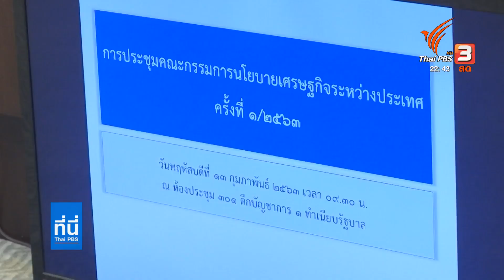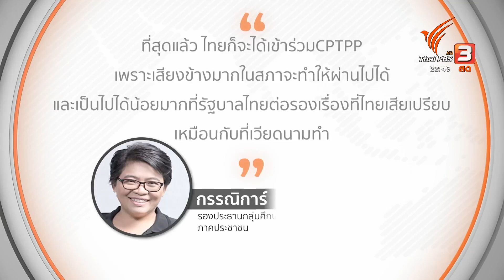เตรียมเสนอ ครม.พิจารณาเข้าร่วม CPTTP